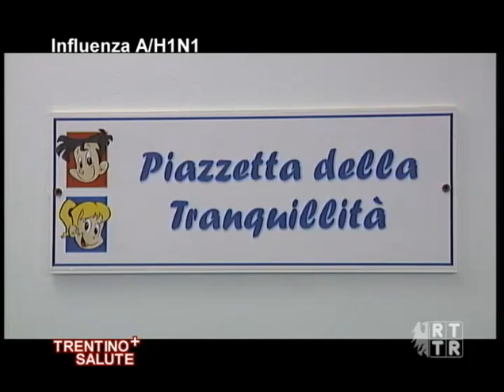INFLUENZA A/H1N1 - SECONDA PUNTATA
SECONDA PUNTATA DELLA RUBRICA «TRENTINO+SALUTE», 2009